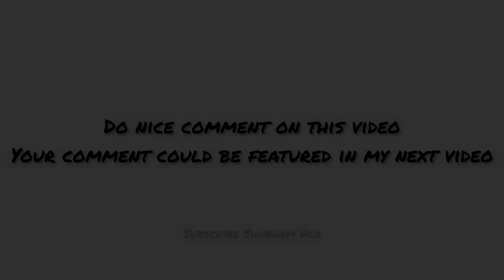Conquering the Peaks: 8102 Points in Bill Out of Heck Team Event - Hill Climb Racing 2!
Conquering the Peaks: 8102 Points in Bill Out of Heck Team Event - Hill Climb Racing 2! by Shubham Hcr